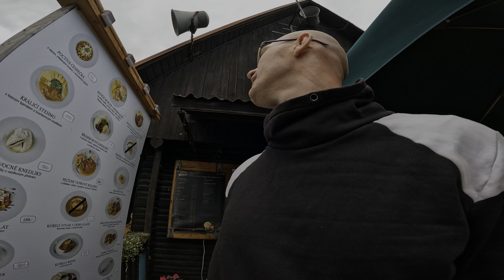Cesky raj vylet na el. kolkach a rychly konec crash :(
Ahoj, bohuzel toto bude nejkratsi vylet ukouceny asi po deseti minutach jizdy. I kdyz po te sme jely jeste do Jicina a Já jsem potom můj pobyt ukončil a druhý den jel do nemocnice na rentgen. Skoncil jsem s natrhanymi vazy v pravym rameni a narazenym krkem. No a muj plan je vymenit pneu na kolce a co nejdriv se uzdravit a jezdit dal.